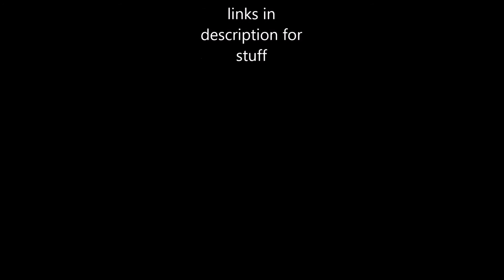Gragas Ap montage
Just a cool ap grag montage with some sick 1 shots enjoy!